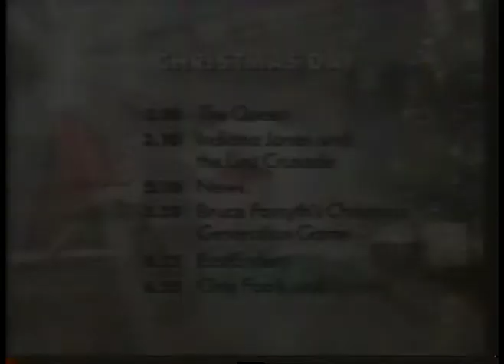Christmas Day on BBC1 trailer 1992